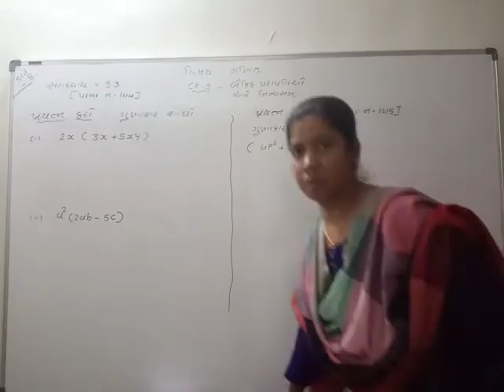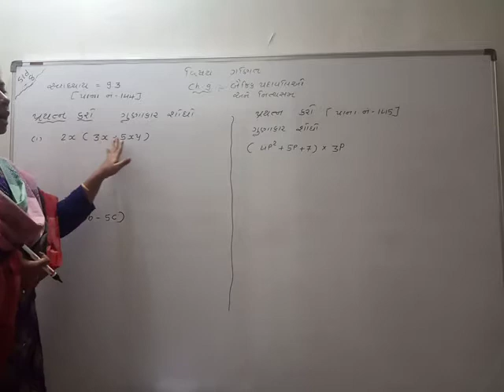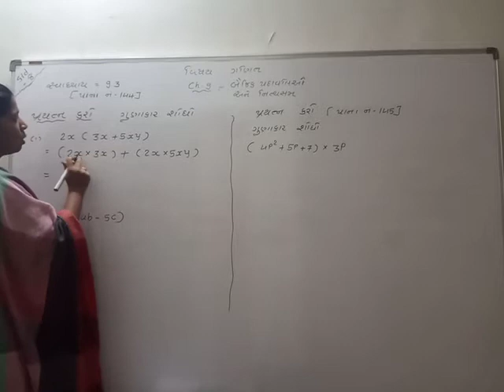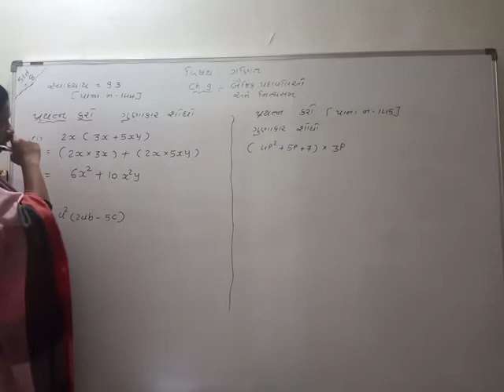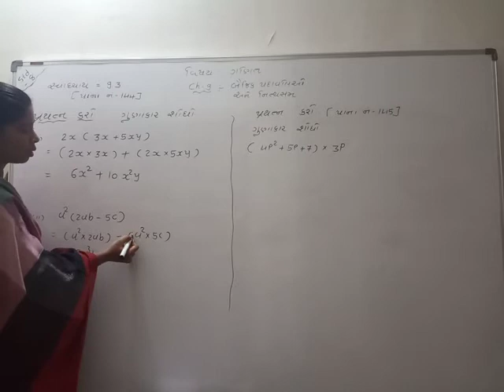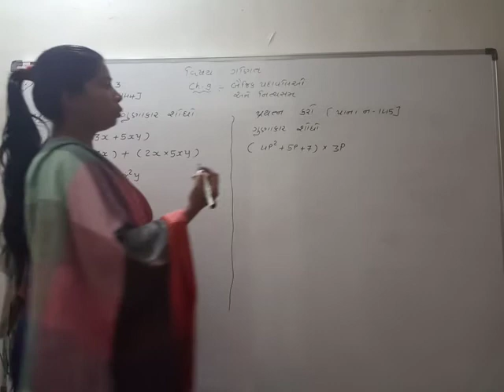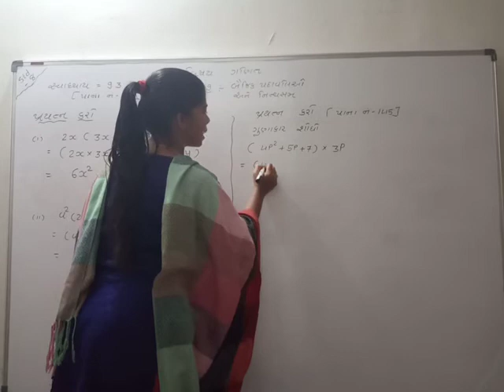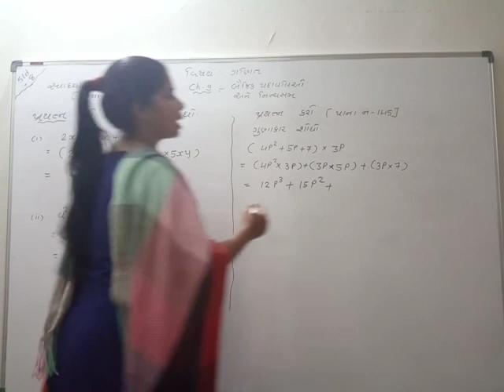Std -8 maths ch-9 prayatn Karo page number-144&145